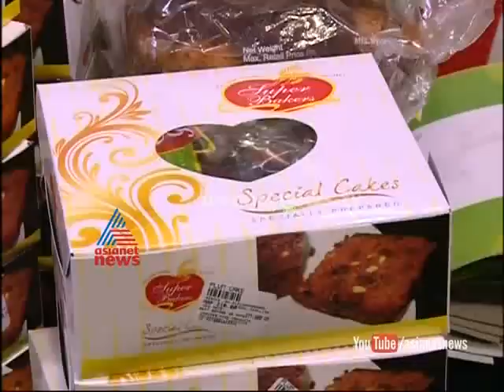Cake market make more profit on christmas New year season:Money Time 3rd jan 2015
Cake market make more profit on christmas New year season:Money Time on Asianet News